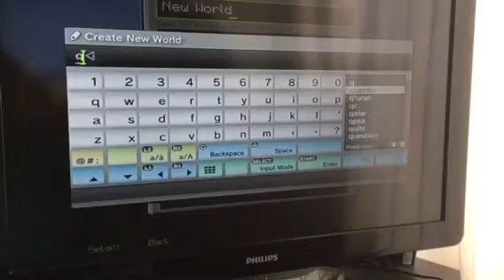Minecraft PlayStation 3 edition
Quentin, 7 jaar, speelt minecraft.